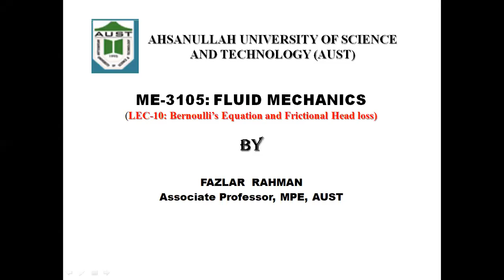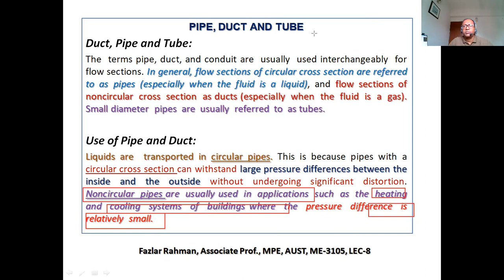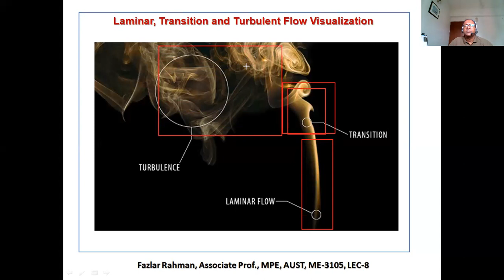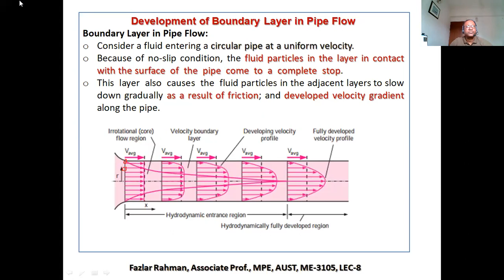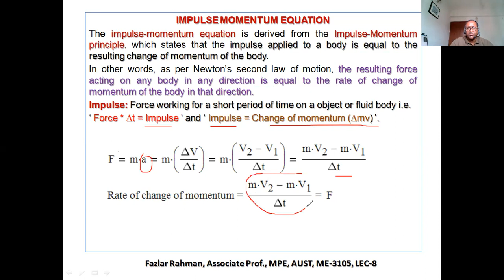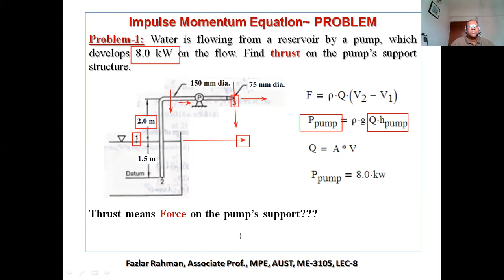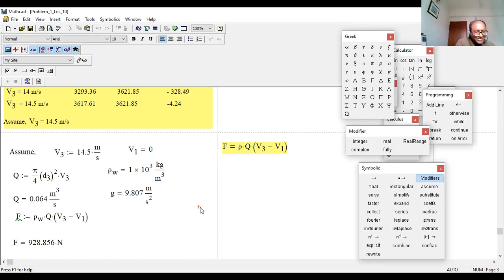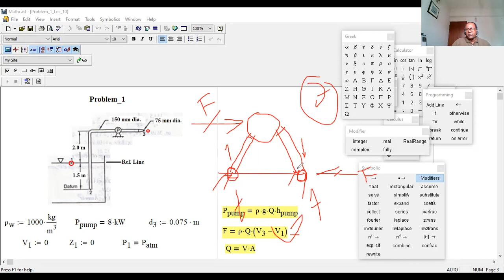ME3105 (Fluid Mechanics) Lecture 17